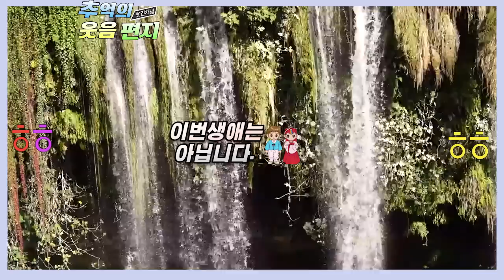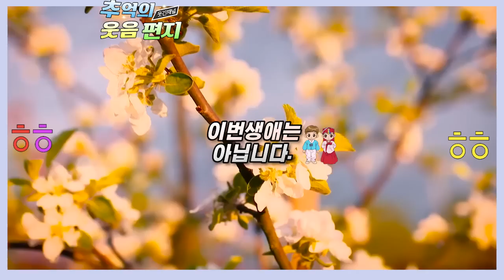이번생은 아닙니다 모태솔로가 연애 한번해보겠다는데,. 왜이리 힘드나요? 조영남 최유라씨가 진행하던 지금은 라디오시대 웃음편지 연달아 들어보셔요 배꼽잡는 이야기 모음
0:00 이번생은 아닙니다,
00;11;13;07 토끼소년,
00;21;52;15 개처남하고 인사하실래요?,